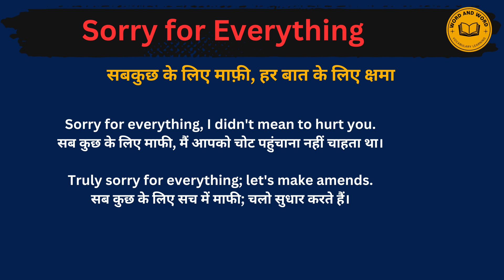Sorry for everything meaning in Hindi/Sorry for everything का अर्थ या मतलब क्या होता है.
Sorry for everything  meaning in Hindi.
Sorry for everything  का अर्थ या मतलब क्या होता है.
Sorry for everything vMatlab kya Hota hai.
Sorry for everything  Hindi Meaning.
Sorry for everything  explained in detail.